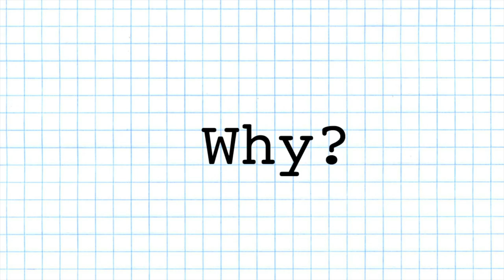Gap Year Experience | Pros & Cons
If you're deciding whether or not to take a year out, this video might help you! ▼ Links & Info ▼

If you have any questions about my Gap Year or anything else, comment on this video or @ me on social media.

Music (at the end):
LYKO x Josh Lascar - Story